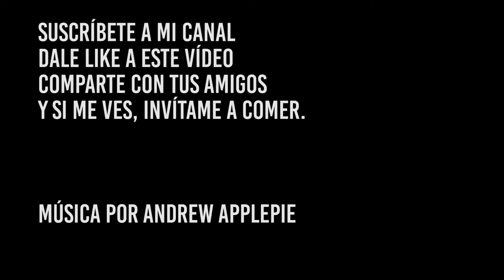LAS MEJORES VISTAS de JEREZ 📸desde una *TIENDA DE CHUCHERÍAS*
Segunda parte del vídeo sobre el barrio con más duende de toda España, el barrio de Santiago. Nos acompaña de nuevo nuestro amigo Rafael de Xerflón Arqueólogos para mostrarnos todos los secretos que esconde la bellísima ciudad de Jerez de la Frontera.